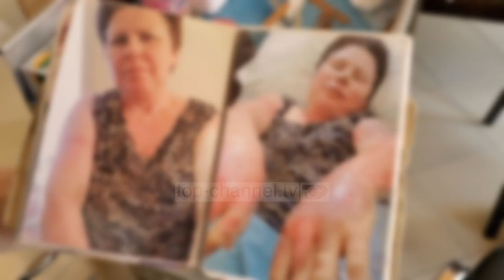Top Channel/ I teston te vetja ilaçet. Mjeku popullor që mjekon djegiet edhe jashtë vendit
Mjeku popullor Rexhep Toska nga Zharrza e Patosit, prej 30 vitesh i vjen ne ndihme pacienteve me djegje ne te gjitha pjeset e trupit. Profesionin e mjekut popullor e ka filluar ne moshe fare te re pas nje fatkeqesie qe ka pesuar familja e tij.

 Fillimisht pergatiste ilace popullore per djegie, ndersa me pas filloi mjekimin e pacienteve. Prej vitit 90 ai ka sheruar mijera paciente ne te gjithe vendin. Madje me mjekimet popullore, Rexhepi ka sheurar paciente edhe ne shtetet fqinje Greqi, Itali, Kosove dhe disa vende te tjera te Ballakanit.

Aktualisht mjekon 20-30 te semure ne dite

Mjeku kuron me ilace popullore edhe paciente qe vuajne nga ekzema te ndryshme, infeksione, nerv shiatik dhe herne disakale. Pacientet me diegje dhe simptoma te tjera shkojne per tu kuruar nga qytete te ndryshme.

Profesionin e mjekut popullor, Rexhepi e ka te trasheguar nga e ema, nderkohe qe e ka trasheguar ate edhe te dy femijet e tij.